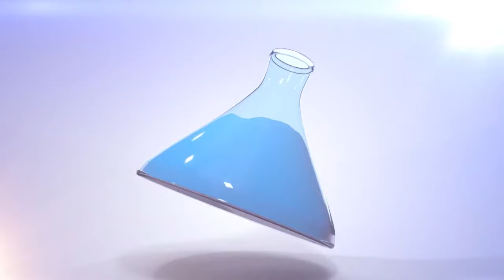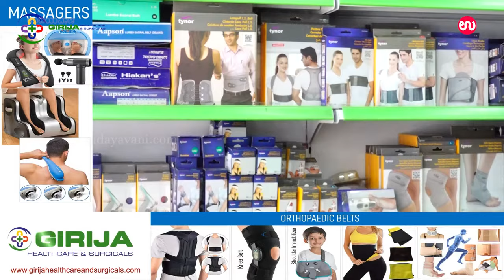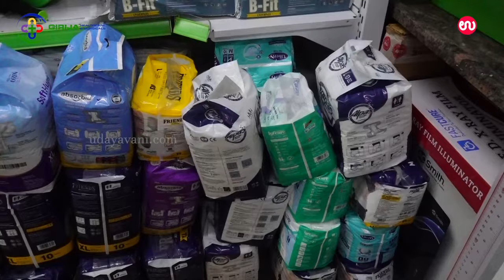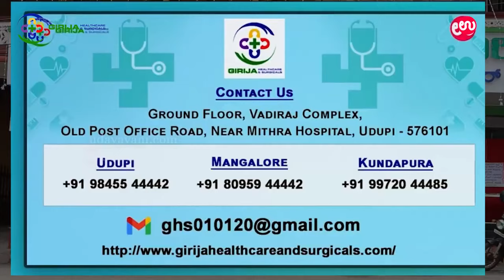ಗಿರಿಜಾ ಸರ್ಜಿಕಲ್ಸ್ ನಮ್ಮಲ್ಲಿದೆ ಈ ಎಲ್ಲಾ ರೀತಿಯ ವೈದ್ಯಕೀಯ ಸಲಕರಣೆಗಳು Girija Surgicals Udayavani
ಗಿರಿಜಾ ಹೆಲ್ತ್‌ಕೇರ್ ಮತ್ತು ಸರ್ಜಿಕಲ್ಸ್ ಆರೋಗ್ಯ ಮತ್ತು ಶಸ್ತ್ರಚಿಕಿತ್ಸಾ ಉತ್ಪನ್ನಗಳ ವಿಶ್ವಾಸಾರ್ಹ ಪೂರೈಕೆದಾರರಾಗಿದ್ದು, ಜೊತೆಗೆ ವೈದ್ಯಕೀಯ ಉಪಕರಣಗಳನ್ನು ಬಾಡಿಗೆಗೆ ನೀಡುತ್ತದೆ. ನಾವು ಆರೋಗ್ಯ ವೃತ್ತಿಪರರು ಮತ್ತು ರೋಗಿಗಳ ಅಗತ್ಯಗಳನ್ನು ಪೂರೈಸುವ ಉನ್ನತ-ಗುಣಮಟ್ಟದ ಉತ್ಪನ್ನಗಳ ವ್ಯಾಪಕ ಶ್ರೇಣಿಯನ್ನು ಒದಗಿಸುತ್ತೇವೆ. ನಾವು ಒದಗಿಸುವ ಕೆಲವು ಉತ್ಪನ್ನಗಳು ಸೇರಿವೆ:
ಗಾಲಿಕುರ್ಚಿಗಳು
ಪಾದದ ಬೆಂಬಲ
ಆಸ್ಪತ್ರೆಯ ಮಂಚಗಳು
ಆಮ್ಲಜನಕದ ಸಾಂದ್ರಕಗಳು
ಬಿಪಿ ಯಂತ್ರಗಳು
ನೆಬ್ಯುಲೈಜರ್‌ಗಳು
ಶಸ್ತ್ರಚಿಕಿತ್ಸಾ ಕೈಗವಸುಗಳು
ಕ್ರಿಮಿನಾಶಕ ಉಪಕರಣಗಳು
ಇನ್ಫ್ಯೂಷನ್ ಪಂಪ್ಗಳು
ವಾಕಿಂಗ್ ಸಾಧನಗಳು
ರೋಗನಿರ್ಣಯ ಸಾಧನ
ಆಸ್ಪತ್ರೆ ಹಾಸಿಗೆಗಳು
ರೋಗಿಯ ಮಾನಿಟರ್
ಶಸ್ತ್ರಚಿಕಿತ್ಸಾ ಉಪಕರಣಗಳು
ಗಾಯದ ಆರೈಕೆ ಉತ್ಪನ್ನಗಳು
ಗುಣಮಟ್ಟ ಅಥವಾ ವಿಶ್ವಾಸಾರ್ಹತೆಯ ಮೇಲೆ ರಾಜಿ ಮಾಡಿಕೊಳ್ಳದೆ ನಮ್ಮ ಎಲ್ಲಾ ಉತ್ಪನ್ನಗಳು ಮತ್ತು ಸೇವೆಗಳಿಗೆ ಸಮಂಜಸವಾದ ಬೆಲೆಯನ್ನು ನೀಡುವುದರಲ್ಲಿ ನಾವು ಹೆಮ್ಮೆ ಪಡುತ್ತೇವೆ. ಶ್ರೇಷ್ಠತೆಗೆ ನಮ್ಮ ಬದ್ಧತೆಯು ನಮ್ಮ ಗ್ರಾಹಕರ ತೃಪ್ತಿಯಲ್ಲಿ ಪ್ರತಿಫಲಿಸುತ್ತದೆ, ಅವರು ತಮ್ಮ ವೈದ್ಯಕೀಯ ಅಗತ್ಯಗಳಿಗಾಗಿ ನಮ್ಮನ್ನು ಅವಲಂಬಿಸಿದ್ದಾರೆ.
ಹೆಚ್ಚಿನ ವಿವರಗಳಿಗಾಗಿ 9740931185 ಗೆ ಕರೆ ಮಾಡಿ